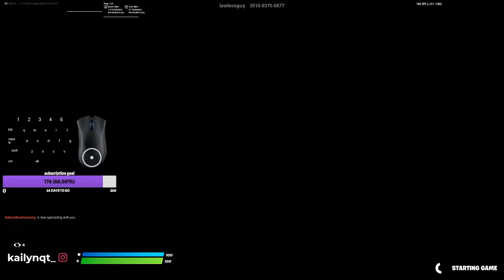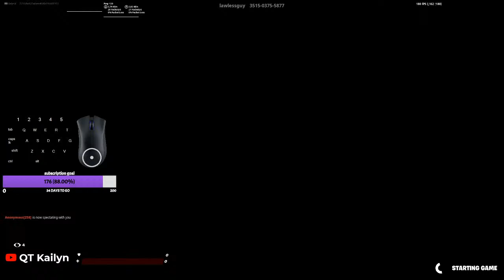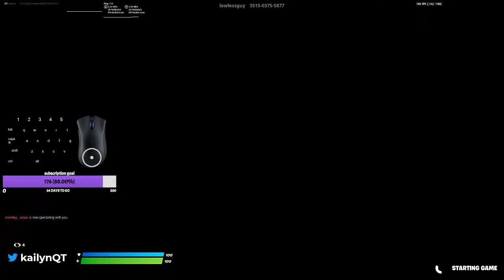🔴Playing Fortnite🔴LIVE!🔴 //SA Streamer//chill stream//🔴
Hey There! My name is Kailyn and I am a streamer from South Africa! It would mean a lot.

Commands on stream:
!keyboard
!mouse
!monitor
!specs
!points
!top
!tophours
!hours
!epic
!dono